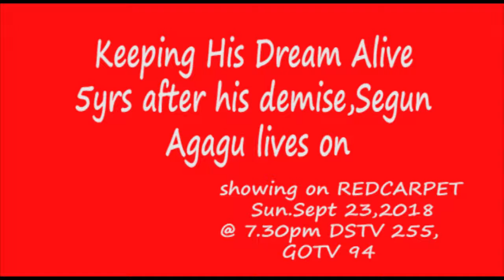AGAGU 5th MEMORIAL LECTURE PROMO